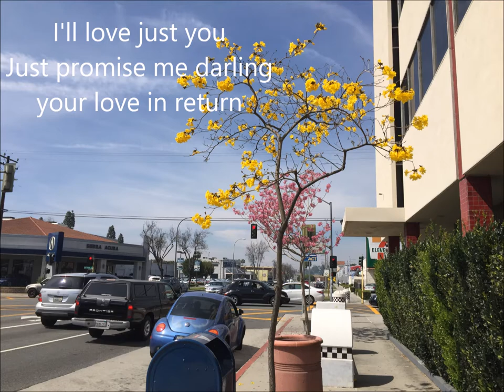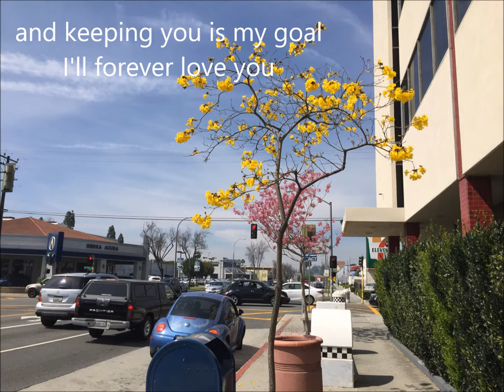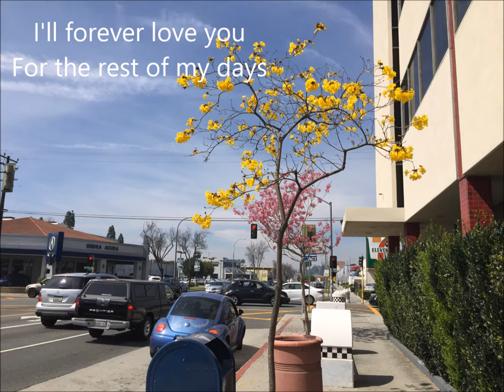1969 Pledging My Love - Laura Greene & Johnny McKinnis